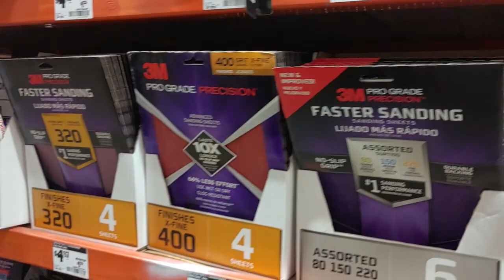20210306 홈디포 그리고 집정리. 버려야 산다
TV를 도네이션 한 곳은 뉴욕의 하늘샘 교회인데 너무 예쁘게 설치한 후 사진까지 보내주셨다. 기분이 좋다!